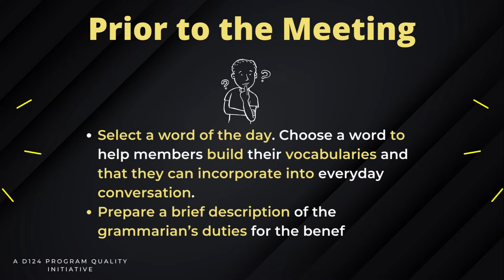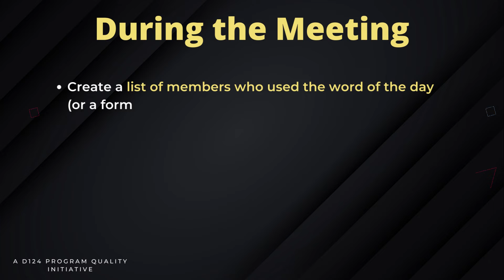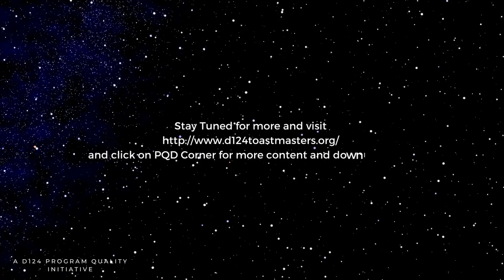Grammarian Best Practices | Quality Development Program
Toastmasters meeting role descriptions. Grammarian best practices.